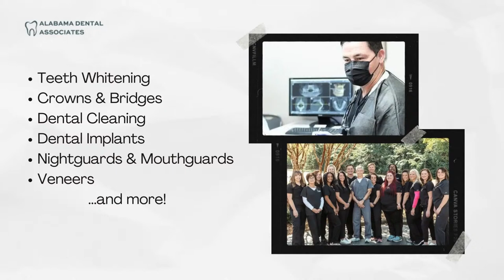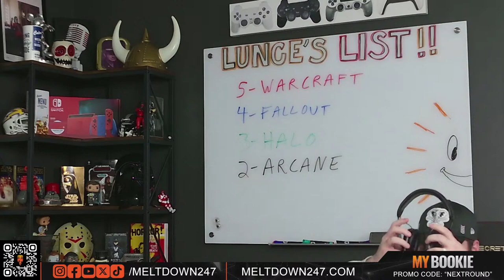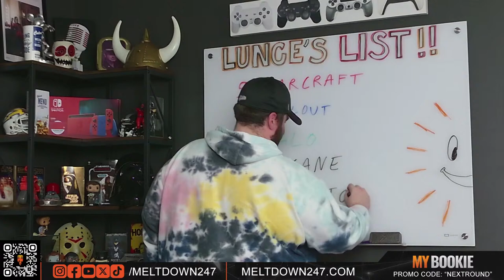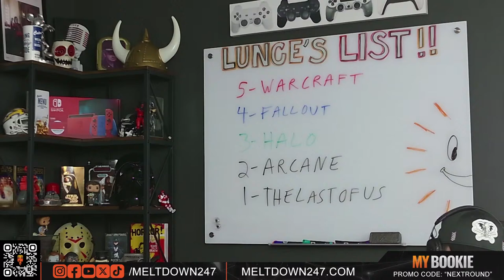Weekend Box Office Recap, Fallout Season One Review, Succession Wins Big at WGA Awards | The Melt…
We give our impressions of the first season of Fallout on Amazon Prime, recap the weekend box office, and take a look at the best video game adaptations.

It's The Meltdown presented by MyBookie, broadcasting live from the Culver's studio at the Disrupt Media offices!